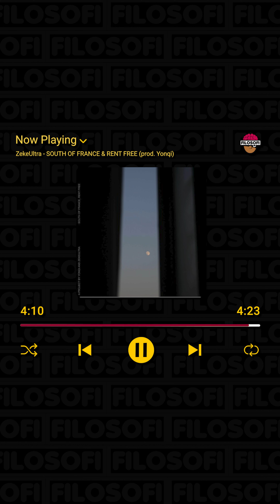ZekeUltra - South Of France / Rent Free (prod. Yonqi)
Become A Member To Unlock Exclusive Content, Early Releases, And More